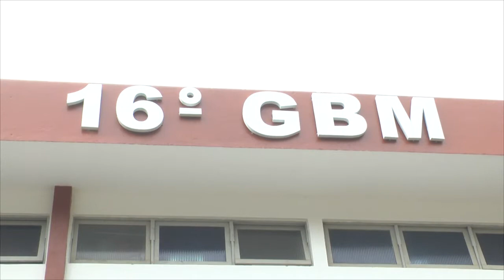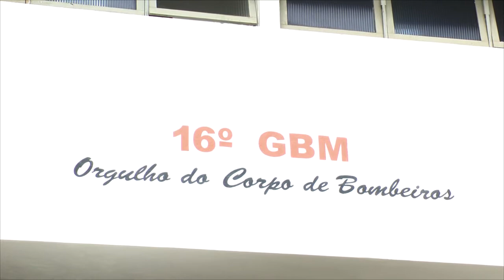Bombeiros: Dedicação e treinamentos o ano inteiro para salvar vidas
Profissionais do 16º GBM garantem atendimento de excelência para todos os tipos de emergência em Teresópolis